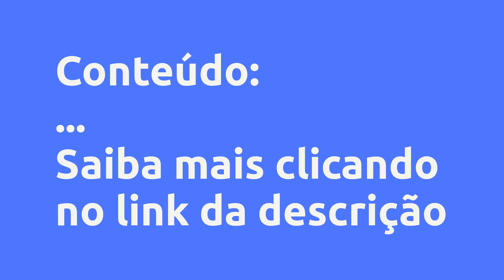(REVIEW) FLASH COMMERCE - JCBS DIGITAL LTDA, VALE A PENA?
Flash Commerce - JCBS Digital Ltda, Vale a Pena?

Um pouco sobre (informações do produtor):
Saiba como ser um criador de ecommerce, com as técnicas mais atualizadas do mercado e design super vendedor. Não é necessário ter conhecimentos em programação. Você aprenderá tudo do zero ao avançado.

Vantagens:

-Pagamento Seguro
-Acesso Imediato
-Várias Formas de Pagamento
-100% Online